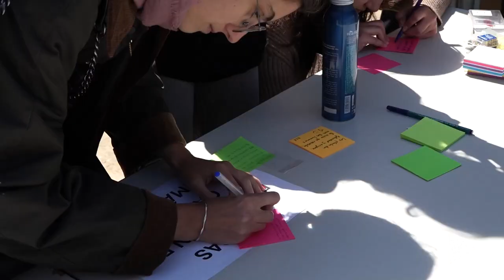Día de la Tierra en la UPV - Noticia @UPVTV; 26-04-2024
La Universitat Politècnica de València y el American Space Valencia han celebrado el Día de la Tierra con diversas iniciativas para fomentar la concienciación ambiental.